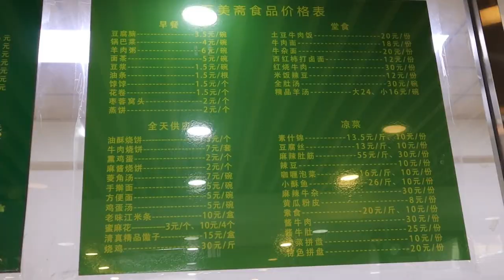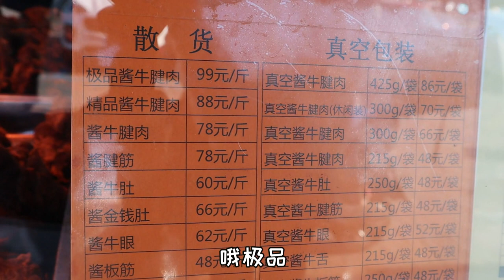在天津卫吃早点，这家105岁老字号绝对不要错！烧饼夹酱牛肉！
哈喽  大家好
我是馋嘴小黑
爱吃又爱做